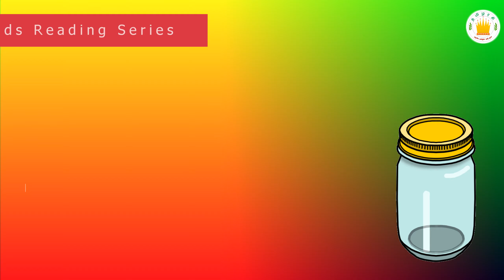English | ar word family | Kids Reading English Series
English | ar word family | Kids Can Read English Easily  |Phonics Sound for kids| Tamilarasi
English Reading Series for Kids